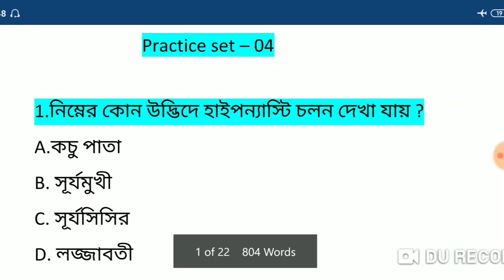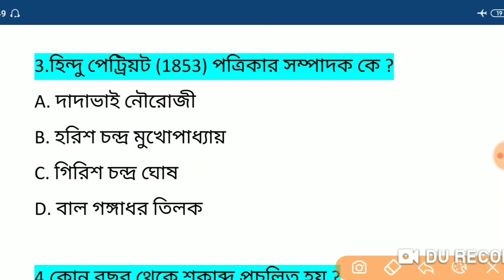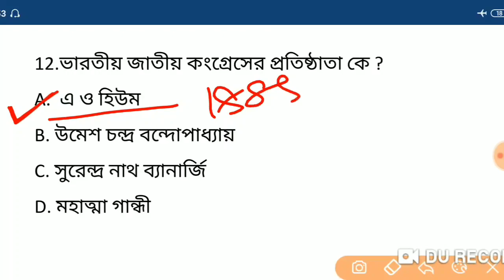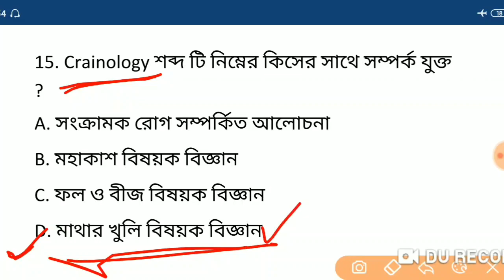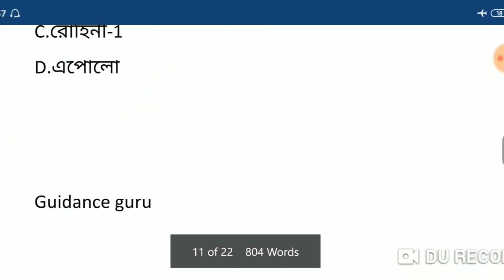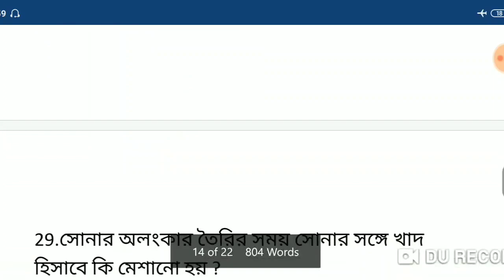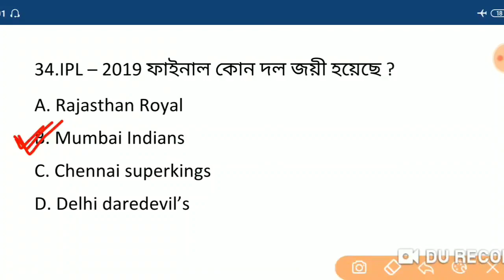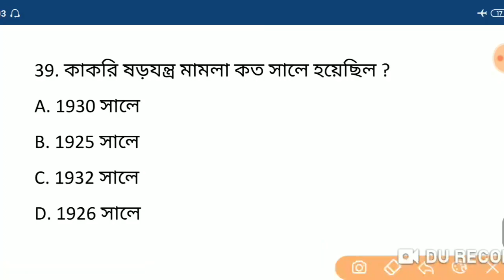Wbp constable 2019 practice set -4 | wbp constable gk pdf download for all exam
Wbp constable exam 2019 | wbp constable practice set | wbp constable gk pdf download